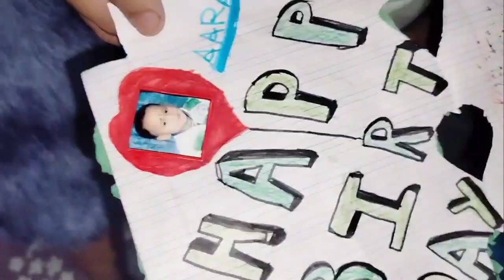party 🎂2 part // b_day boy का kya hal kr diya🤩// family danc💃my daily jankivlog UK lifestyle 🤗